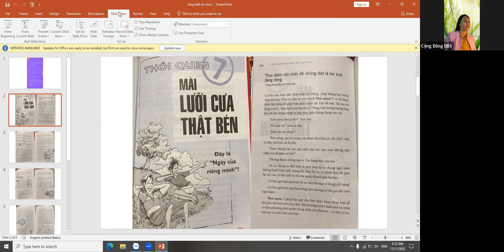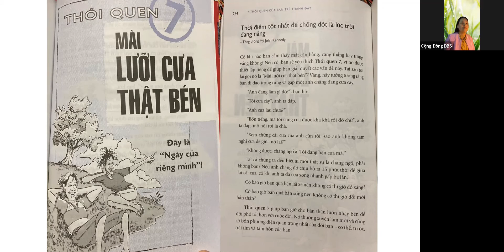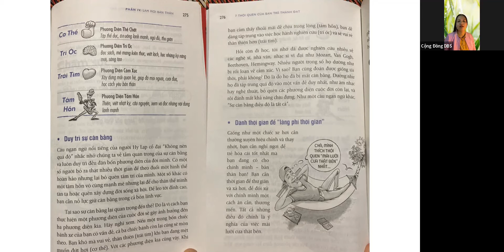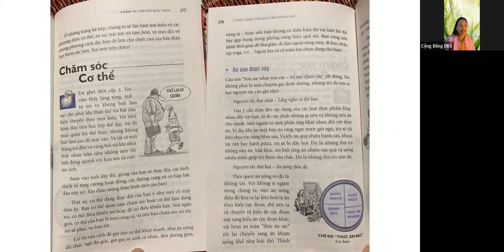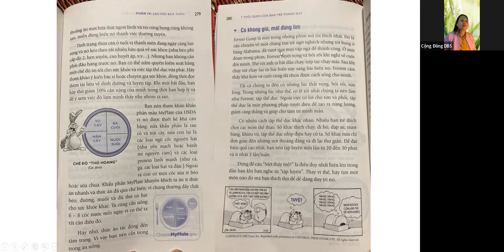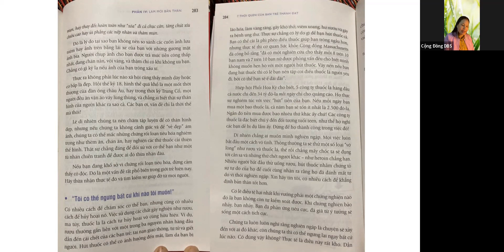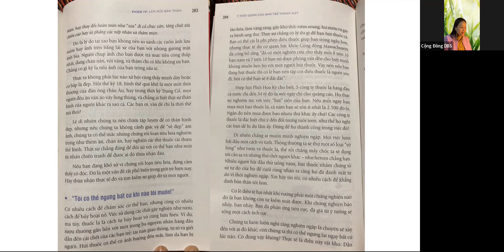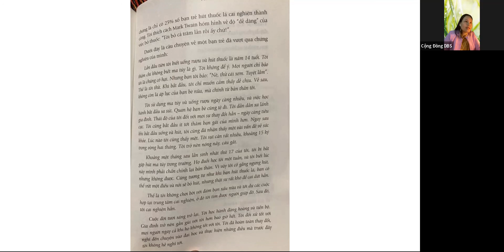Đọc sách 5h sáng 11/11 (7TQ) THÓI QUEN THỨ 7: MÀILƯỠI CƯA THẬT BÉN l CG Thanh Hoài